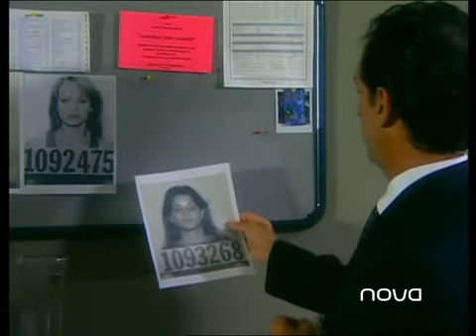Prisionera Capítulo 74